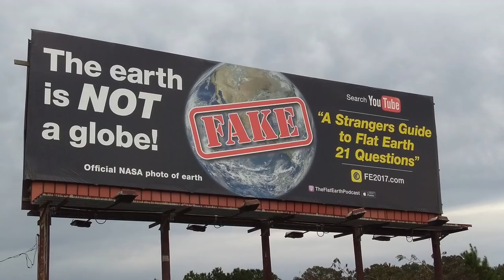Flat Earth Billboard Raleigh NC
48 feet wide 14 feet tall.  Rt 401 North Raleigh NC.